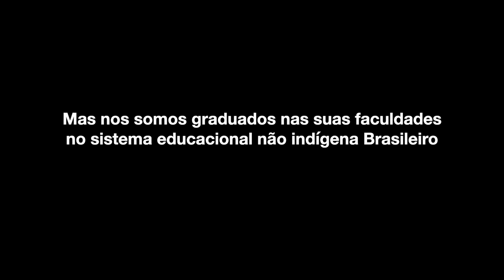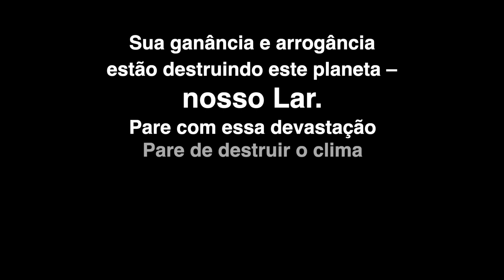Juntos Contra Mudanca Climatica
Uma mensagem das comunidades de povos indígenas da bacia do rio Xingu, na Amazônia brasileira, aos líderes mundiais reunidos para a conferência COP26 da Convenção-Quadro das Nações Unidas sobre Mudança do Clima (UNFCCC), em Glasgow. Contribuições de Wareaiup Kaiabi, Maial Paiakan Kayapo, Yakari Kuikuro, Bepdjyre e Irengrãngrã Kayapó, e Cacique Raoni Metuktire.